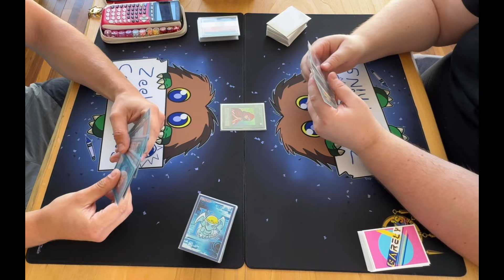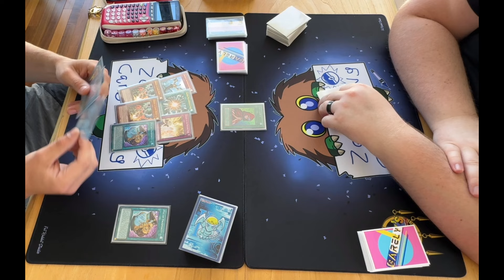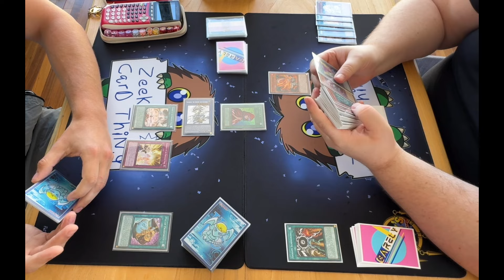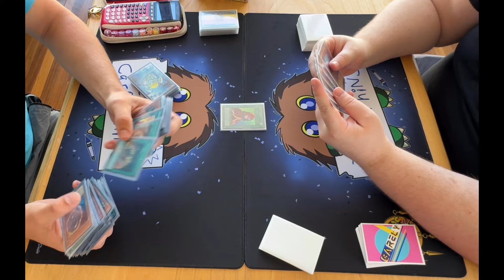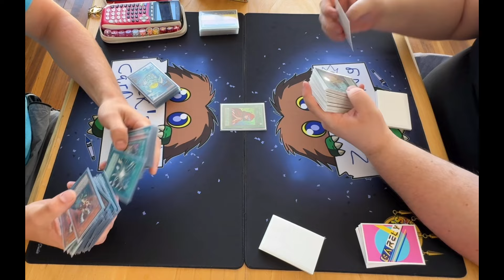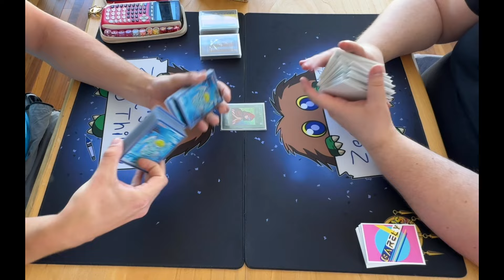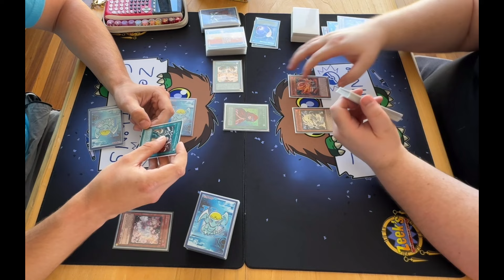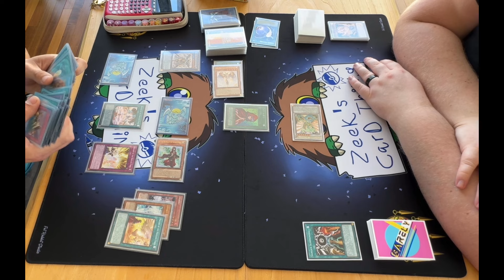Voiceless Voice VS Tenpai Dragon MAY 2024 Yu-Gi-Oh!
Casual Match